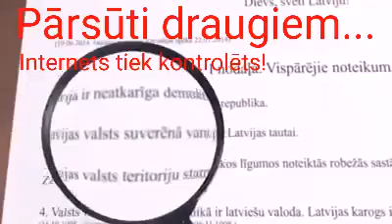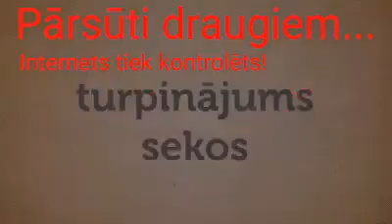PIEPRASAM ATJAUNOT 1922. GADA SATVERSMI